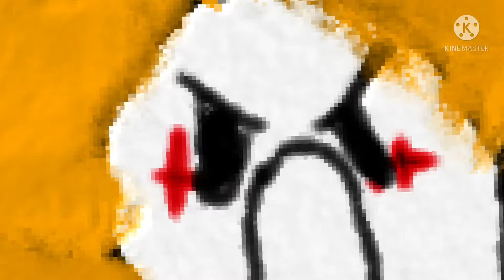Friday Night Funkin funny video